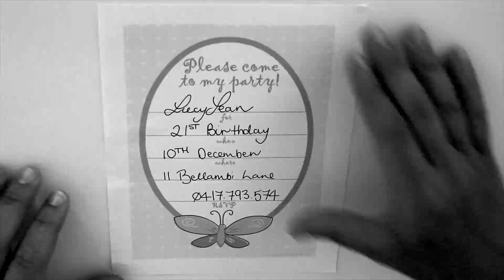LUCY+LUKE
Killa Kombo